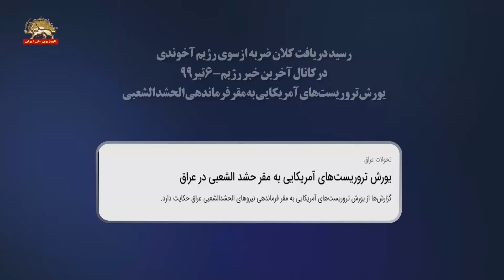رسید دریافت ضربه از سوی رژیم ایران در کانال آخرین خبر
ششم تیر ۹۹
یورش تروریست‌‌های آمریکایی به مقر فرماندهی حشد الشعبی
شبکه خبری راشاتودی: نیروهای آمریکایی با ۴۰ زره‌پوش و با حمایت نیروهای ویژه عراق، مقر فرماندهی تیپ ۴۵ الحشد الشعبی واقع در منطقه «البوعیثة» در شرق بغداد را محاصره و شماری از اعضای آن را بازداشت کردند